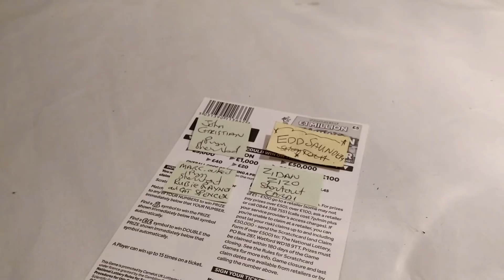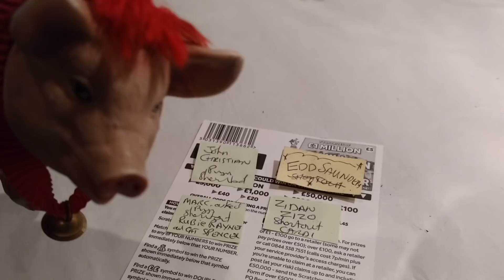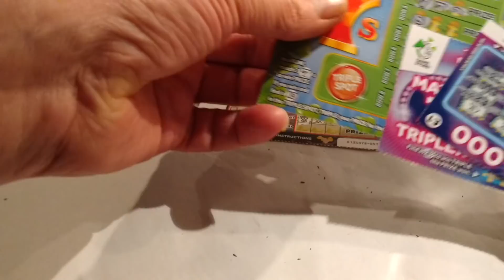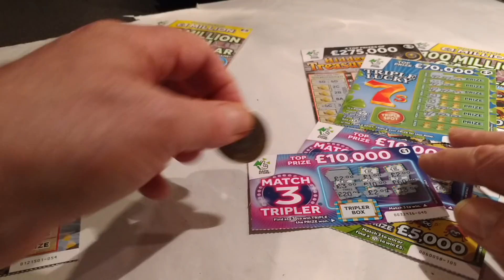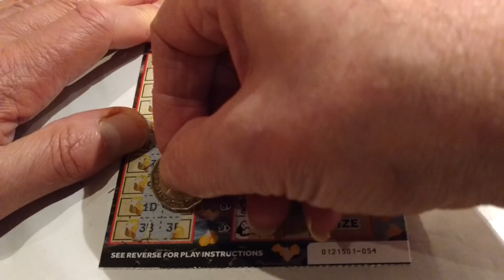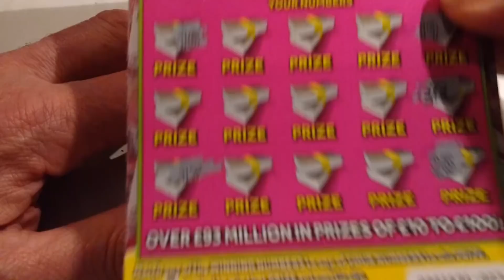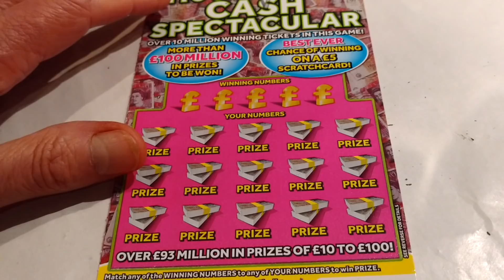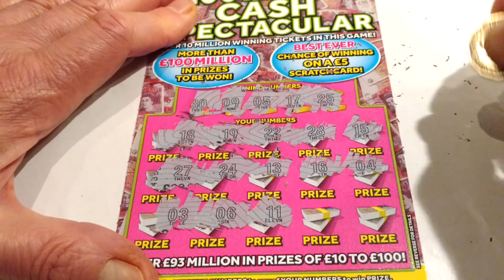3x CASH SPECTACULAR Scratchcards..2x Hidden Treasure...BUG..Match 3 Tripler